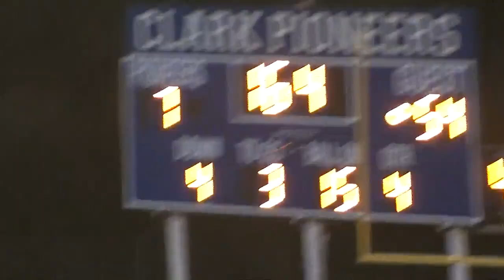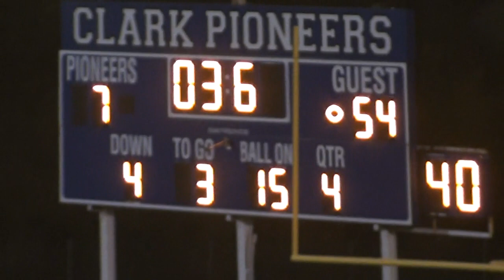WHS vs Clark 08/18/2018 Week 1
The Oilers take the Battle of 119th Street 54-7